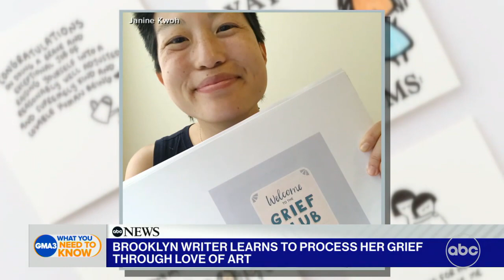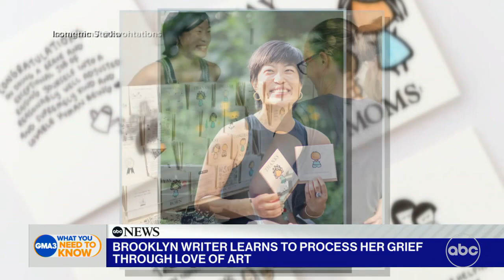Welcome to the ‘Grief Club’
A Brooklyn writer learns to process her grief through her love of art.